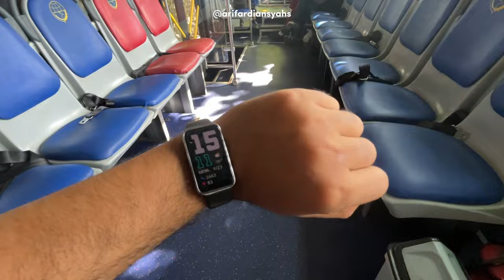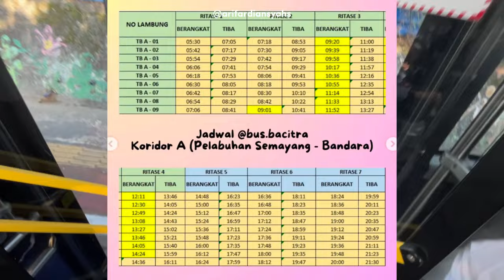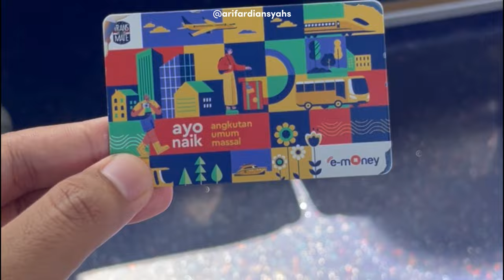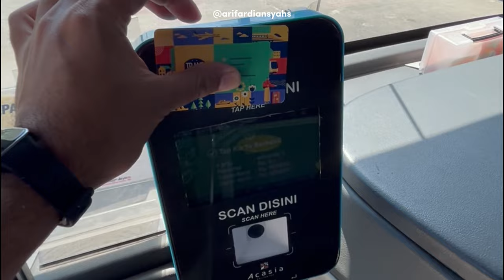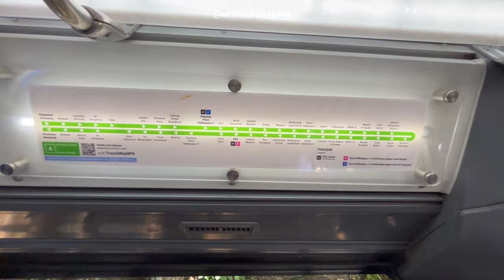Cara Naik Bus Balikpapan City Trans (Bacitra), Masih Gratis?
Transportasi Baru di Balikpapan
Bus Balikpapan City Trans (Bacitra), kamu sudah coba?